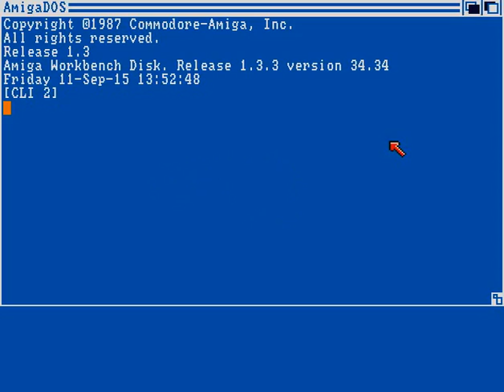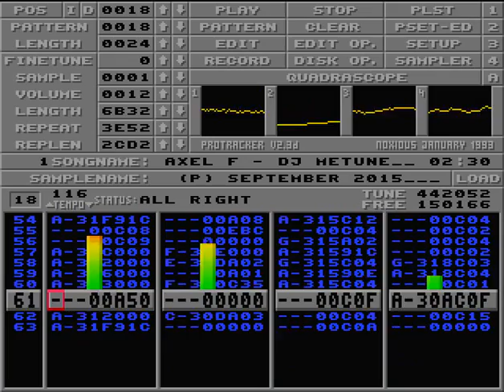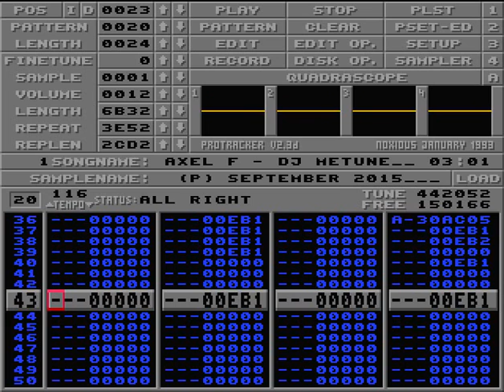Axel F - Amiga ProTracker conversion by DJ METUNE September 2015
I did this conversion as an experiment in how close to the original I could get in the old legendary ProTracker module format. Some parts I had to merge in order to make it fit in only 4 channels.

"Axel F" is the electronic instrumental theme from the 1984 film Beverly Hills Cop performed by Harold Faltermeyer. It was an international number 1 hit in 1985. The same year as the first Amiga came to the world.